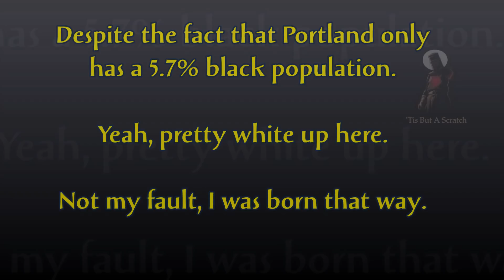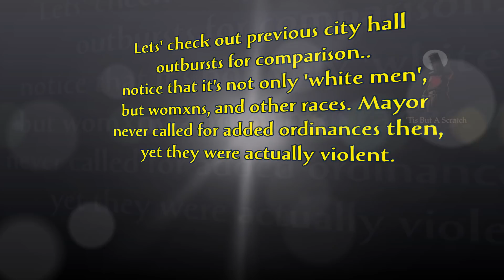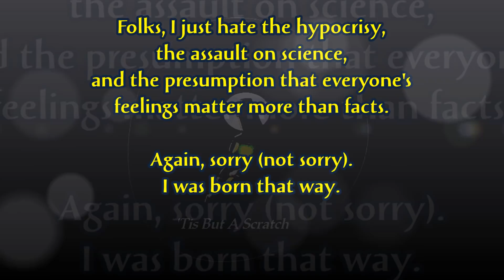PDX 1st Black Councilwomxn. 1st Act, Condemn Wyt Privilege.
Our 1st black councilperson has taken a stand against white privilege and how it destroys democracy.

All footage used for non-monetized news dissemination, education, and analysis purposes only.